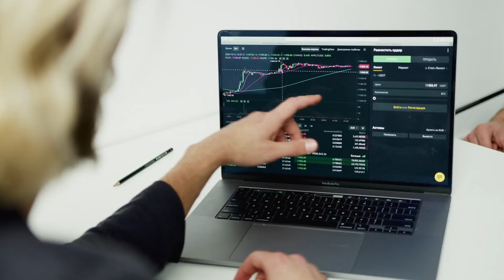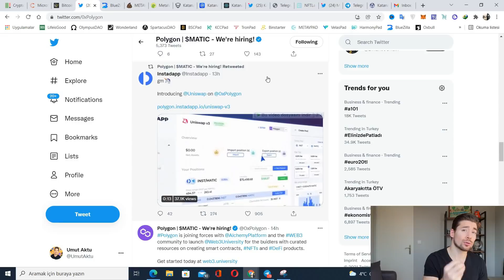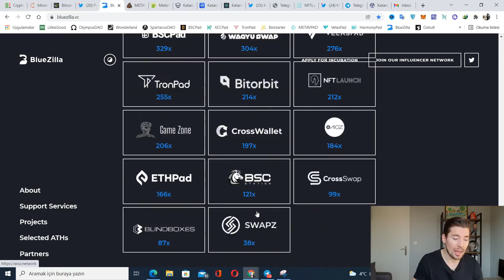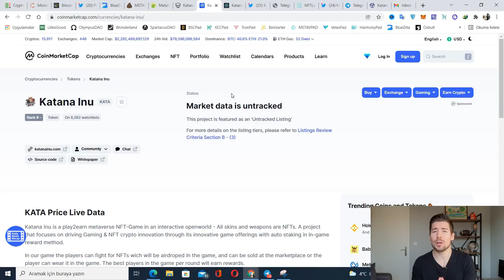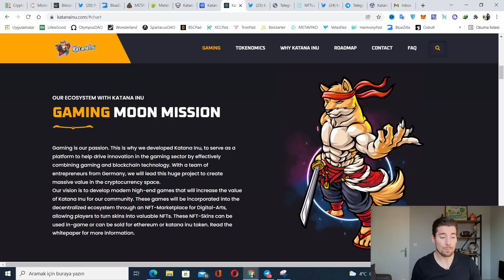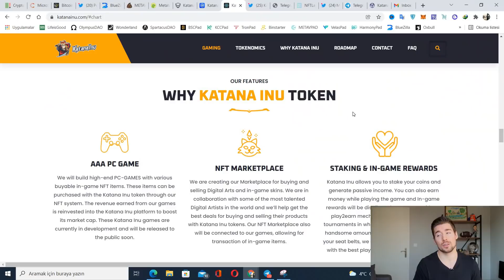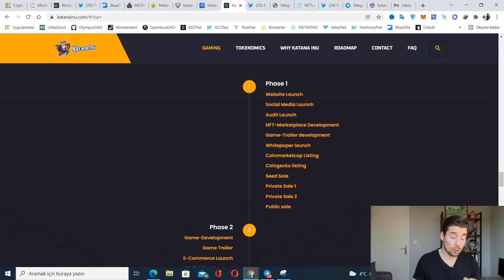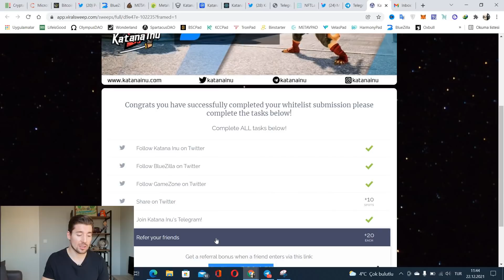🤩YARIN BU PROJEDEN 100X BEKLİYORUM! 🤓 Whitelist Çekilişi - BTC & MATIC (Kripto 'da Son Durum)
📹Bu video'da Kripto 'daki 1-2 önemli haberden bahsettikten hemen sonra yeni bulduğum ve 100x & üzeri potansiyeli olan Katana Inu projesinden ve oyunundan bahsedeceğim. Ayrıca whitelist çekilişinden ve nasıl ulaşabileceğinizden de söz ediyorum. Kaçırmak istemeyeceğiniz bir proje diye düşünüyorum açıkçası.

Video Bölümleri:
0:00 - Intro
0:41​ - Önemli Bir Kaç Haber
2:50​ - Matic Neden Bir Anda Yükseldi?
3:35 - Neden Bu Proje 100x Yapacak?
5:29 - 100x Geliyor! Geleceğin Projesi Katana Inu
6:53 - Neden Katana Inu Sağlam bir Proje?
13:18​ - Katana Inu Yol Haritası
13:56- Bu Projeye Nasıl Katılabiliriz?
15:45 - Sosyal Medya ve Whitelist Çekilişine Katılım

⚠️YASAL UYARI:

Bu programda yer alan yatırım & online para kazanma bilgi ve yorumları yatırım danışmanlığı kapsamında değildir. Sadece kişisel deneyimler paylaşılıp her hangi bir şirket promosyonu ve/veya yatırım teşviki yapılmamaktadır. Yatırım danışmanlığı hizmeti: aracı kurumlar, portföy yönetim şirketleri, mevduat kabul etmeyen bankalar ve müşteri arasında imzalanacak yatırım danışmanlığı sözleşmesi çerçevesinde sunulmaktadır.